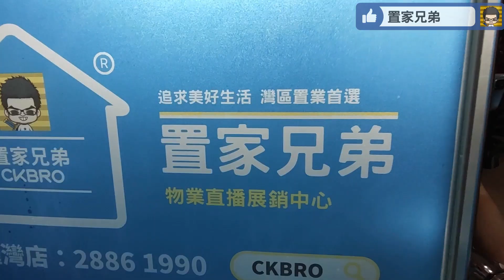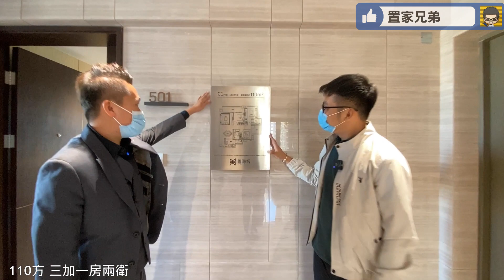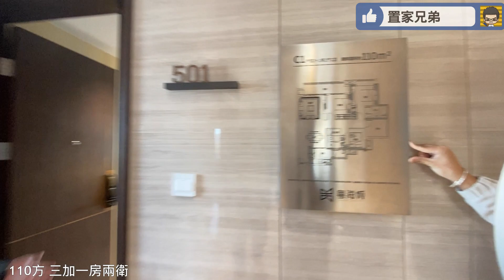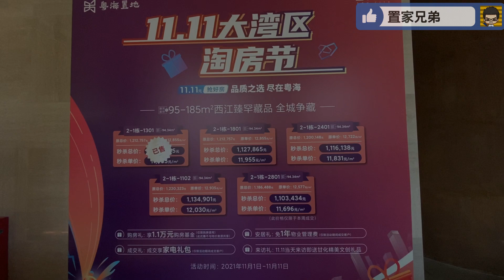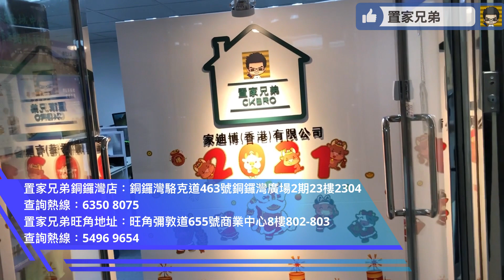江門蓬江粵海城｜特價11XXX入場一線西江畔大盤高層｜110萬起有江景點會唔筍｜配激靚會所｜愛水景人士必睇！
內容目錄
00:21 開場介紹及航拍
04:54 置家兄弟服務介紹
05:40 進入銷售中心及模型講解
21:09 前往參觀示範單位，途經大堂
21:46 參觀C1戶型110平方米四房三衛示範單位
30:57 高層參觀江景
31:12 第一身視角參觀C1戶型110平方米四房三衛示範單位
32:40 總結

江門粵海城資料
【開發商】粵海置地
【佔地面積】192674㎡
【建築面積】618522㎡
【容積率】2.27
【樓層高】31-32層
【物業管理】粵海物業
【一期產品類型】95-140㎡三至五房
【一期總戶數】1088戶

1.為投資灣區的客戶提供全面優質的看房，購房及售後服務
2.免費咨詢大灣區各大樓盤，及政策，衣食住行各方面疑問解答
3.協助客人辦理銀行按揭服務
4.專業人士驗樓服務
5.提供優質實惠的裝修套餐
6.家居清潔、傢俬電器、家居保險、律師咨詢等轉介服務
7.協助買家有關托管出租等事宜
8.提供港澳客戶居住證，社保，車牌，等咨詢服務